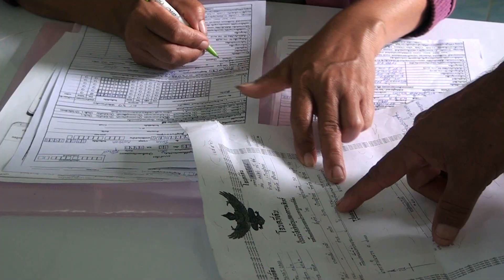เกษตรกรผู้ปลูกข้าวนาปี 57,58 แห่ มาขึ้นทะเบียนทั้งจังหวัด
ที่ห้องประชุมข้าวหอมมะลิ สำนักงานเกษตรจังหวัดสุรินทร์ นายวันชัย  ทิพย์อักษร เกษตรจังหวัดสุรินทร์ ได้เรียกประชุมหัวหน้ากลุ่มงาน และหัวหน้าเกษตรอำเภอทุกอำเภอ เข้าร่วมรับฟังข้อชี้แจงนโยบายของรัฐบาลผ่านเกษตรกรและสหกรณ์ในเรื่องที่สำคัญการขึ้นทะเบียนเกษตรกรผู้ปลูกข้าว ตั้งแต่วันที่1ต.ค. – 31 ต.ค.57 จะรับขึ้นทะเบียนเกษตรกรทุกท้องที่ จนถึงวันที่ 15ต.ค. 57นี้  โครงการนี้จะคล้ายๆกับโครงการประกันราคาข้าว ซึ่งในปีนี้ได้มีเกษตรกรที่ไม่ได้ร่วมโครงการจากรัฐบาลชุดที่ผ่านมา ได้ออกมาขึ้นทะเบียนเป็นจำนวนมาก ทั้งๆที่เริ่มโครงการดังกล่าว เมื่ออาทิตย์ผ่านมา ในขณะที่รัฐบาลได้ให้สำนักงาน ธกส.ทั่วประเทศ เตรียมเงินและเตรียมความพร้อมไว้แล้ว  ส่วนจังหวัดสุรินทร์ ได้รับเงินโครงการนี้ จำนวน 1,800 ล้านบาท